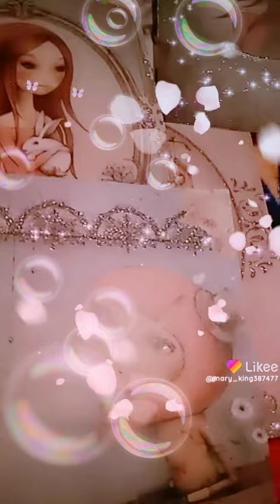horóscopo géminis 09 🔮🔮🔮🔮/029 /2023 🔮🔮🔮🔮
Médium soy vidente🔮🔮🔮🔮 maría brujita🔮🔮🔮🔮🔮🔮🏃🔮🔮🔮🔮🔮🔮🔥🔥🔥🔥 tarot hace años carta tarot 25 años trabajo éxito académico profesional espiritual deseo seguir tu camino rector abierto tu corazón ayuda cuidate caídas mal pisamiento entra aquí tu opinión habla WhatsApp número de teléfono móvil 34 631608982 🔮🔮🔮🔮